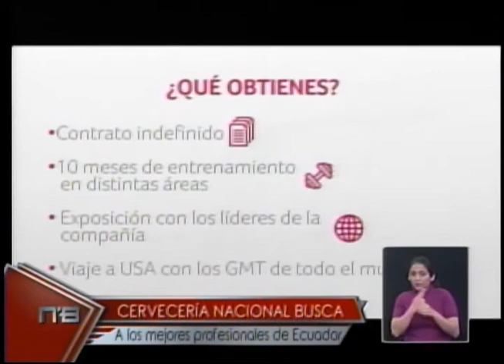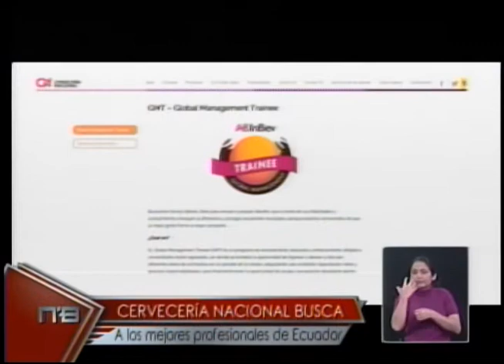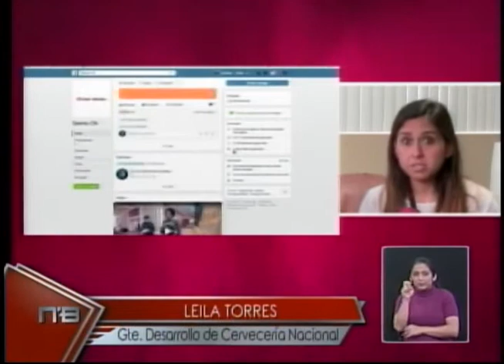Cervecería Nacional busca a los mejores profesionales de Ecuador